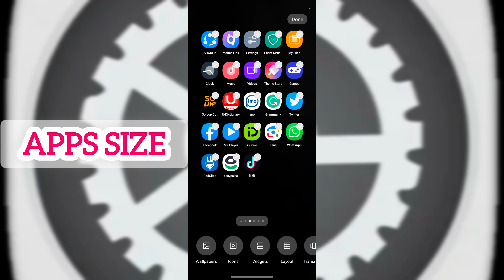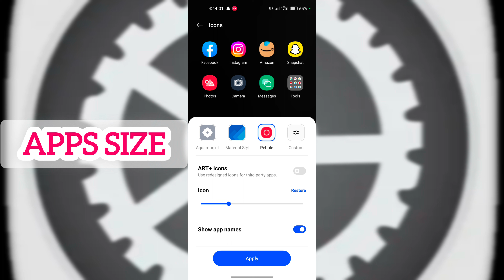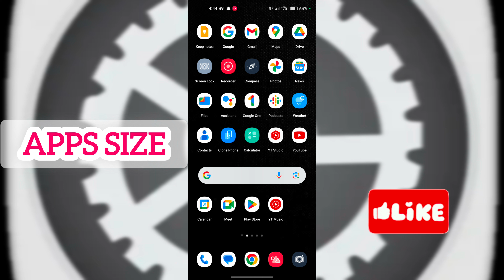How to change Icons Size On Android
Hello everyone!

If you got any query or need any assistance regarding anything, just put that below in the comment section.